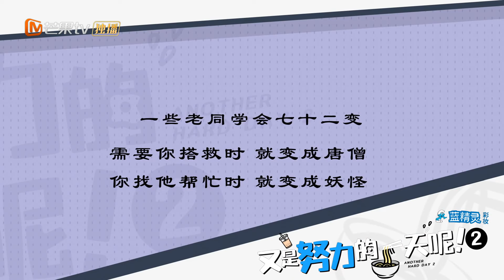【ENG SUB】《又是努力的一天呢2 Another Hard Day 2》EP36：老同学光临成就水豚“大单” 【芒果TV大芒】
简介：延续第一季的剧情，讲述了立志35岁“提前退休”的辛凡才刚踏出第一步就被现实打败了，花千金也面临店铺经营困扰无暇顾及感情. 越来越多有趣的人，加入了这个热闹的小团体，这群年轻人依旧续写着他们的生活，继续上演着关于爱、温暖、奋斗与成长的故事。